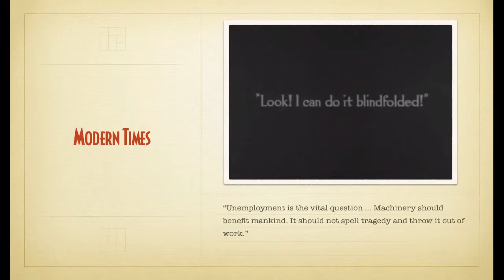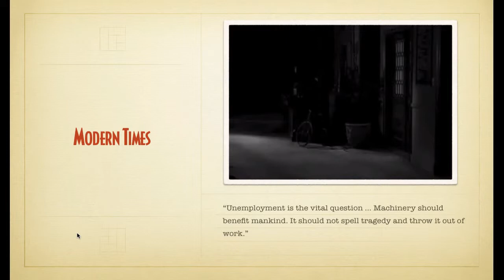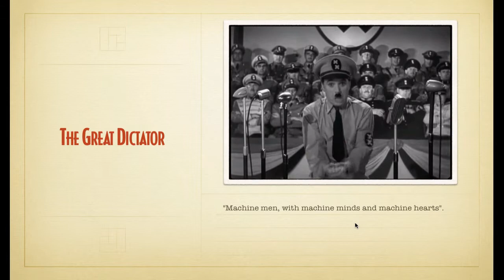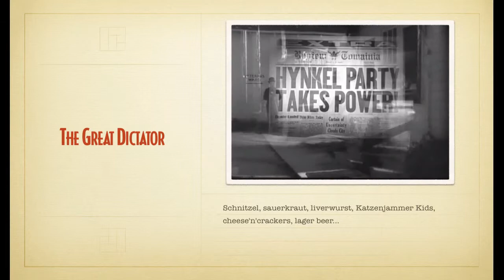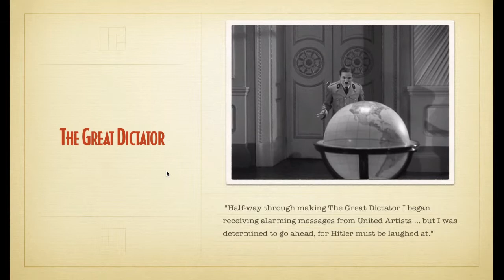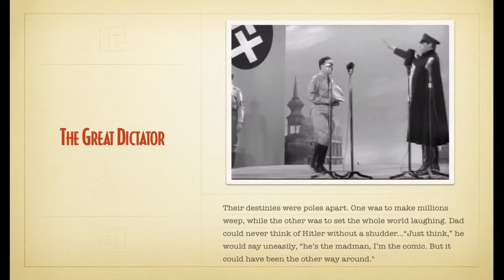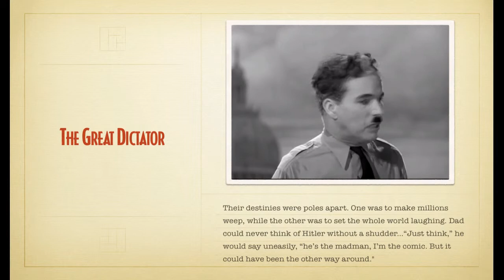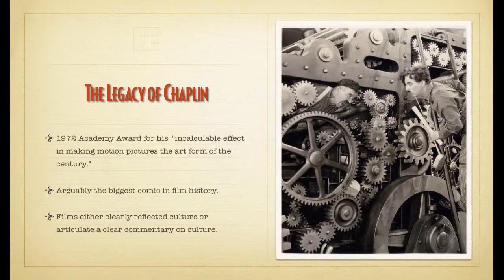History of American Film - The Legacy of Charlie Chaplin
We finished talking about Charlie Chaplin today and introduced the group assignment that we will work in class tomorrow.  I also talked about the missing class policy.